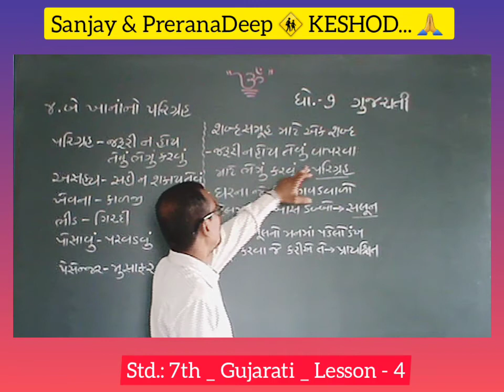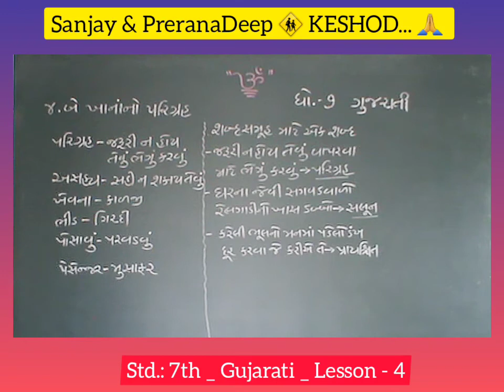Std. 7th _ Gujarati _ Lesson - 4